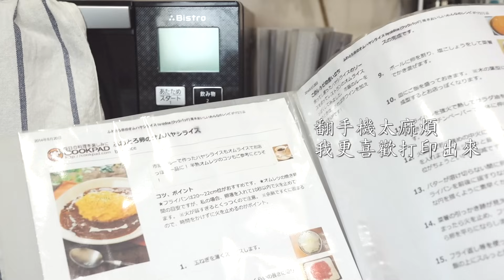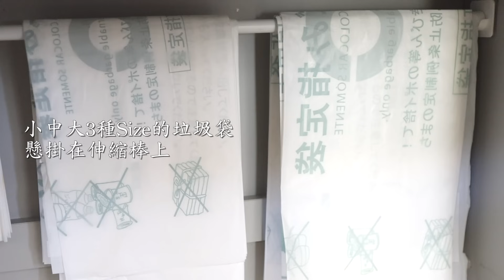ENG/JPN【Kitchen Tour】EP2日本一戶建廚房收納/廚房廚具小家電介紹 | Japanese Kitchen Tour, Kitchen Organization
這期影片介紹了廚房的背面收納和廚房愛用品。
分為兩部分，歡迎收看EP1＾＾
這個頻道主要更新料理、收納等生活日常。
你的支持是我更新的動力＾＾
             Give me